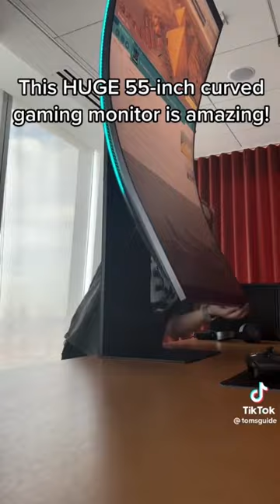Would the Samsung OdysseyArk fit on your desk?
The Samsung Odyssey Ark is a 55-inch 4K curved gaming monitor, which means that it fills a much-needed niche in the living room PC space. However, uneven performance, a convoluted feature set and a high price may make it a tough sell for most gamers.